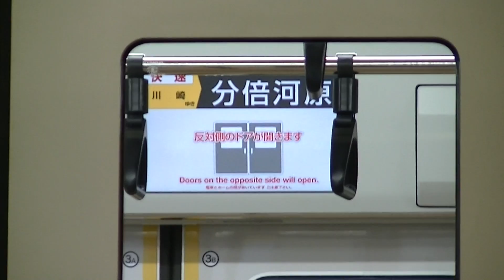大宮の次は分倍河原